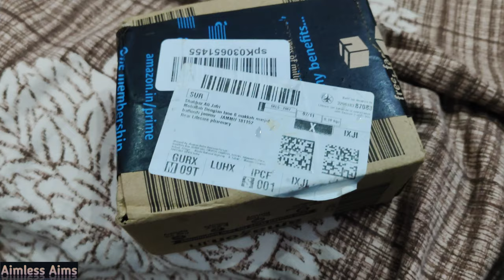I bought Grenaro wireless mic | Below avg video hai me zyada zor nhi lgaata | Baki aish karo